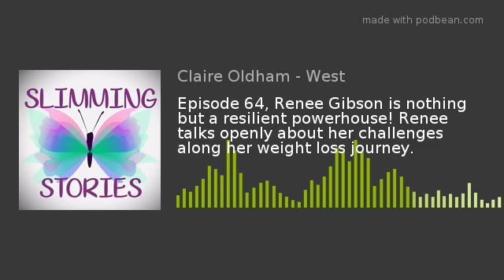Episode 64, Renee Gibson is nothing but a resilient powerhouse! Renee talks openly about her challen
It takes a certain mindset to turn up to your teaching job with a back ready for the bell to ring to start your summer travels. This to me sounds like a dream! This sounds so free-spirited and wonderful and no doubt if your reading this you're imagining how that would feel if you could do the same…..if you're honest!
Renee is half English and half Italian and growing up in Adelaide Australia it was no surprise that curiosity of her heritage was upon her ready to be explored.
Renee explains that she is aware that she was very privileged to be able to visit 30 countries by the time she was 30.
After falling in love and marrying her soulmate in Hawai Renee reveals how her husband’s health deteriorated. Renee talks about her commitment to holding everything together while working and visiting her husband in the hospital while pregnant.
Renee's Slimming Story is very humbling and this episode will help you to search for your own narrative about what is truly possible even in the darkest of times. Renee follows the Weight Watchers online plan and loves engaging with her followers on Instagram so please show some Insta love and give her a follow.

You can follow Renee on Instagram @healthy_ren
Slimming Stories podcast is written and produced by Claire Oldham - West, you can follow Slimming Stories on Instagram.